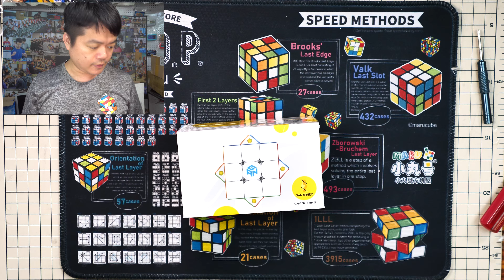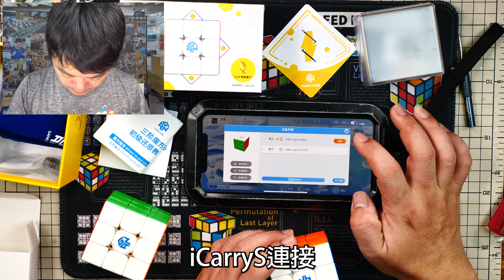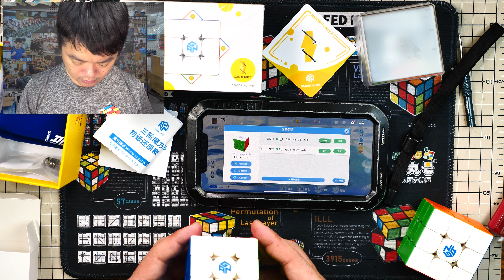[五尾開箱] 手感升級! 淦源Gan356 i Carry S 開箱 試轉 評測 換電池教學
淦源在電子智能方塊領域中獨霸，努力搶攻各階層客群。Gan356iCarry系列就是專為想玩連線對戰的初學者玩家設計的產品，價格實惠，手感與性能也取得一個平衡點。此為Gan356iCarry的下一代產品，Gan356 i Carry S。
與上一代一樣採用可替換電池的設計，免去充電的不便，但也拿掉旗艦智能方塊的陀螺儀做為定位區隔。超省電設計，使用鈕扣電池續航力比充電式還耐久，非常適合作為推廣自家APP的媒介。
電池規格：LR44兩顆
章節：
00:00 - 前言
01:00 - 配件
02:00 - 方塊
05:00 - 連線示範
09:00 - 換電池
15:35 - 結論